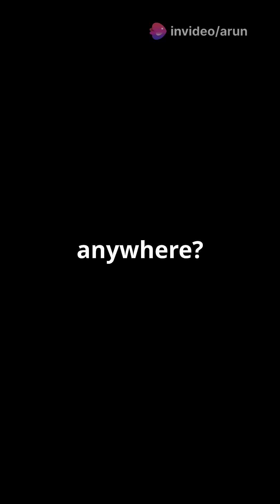Japan Artificial Blood? Japan’s Invention Could Save Millions by 2030 🩸🌍japan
What if a single pouch of artificial blood could save anyone, anywhere — no donor match needed? 🩸🚑
In this breakthrough story from Japan 🇯🇵, scientists turn expired blood into a universal, long-lasting blood substitute that’s changing emergency medicine forever.

Led by Prof. Hiromi Sakai 🧪, this biotech milestone could revolutionize battlefield care 🪖, disaster zones 🌪️, and rural hospitals 🏥.

🧬 Human trials started in 2025. By 2030, Japan aims for global rollout 🌍.
Watch till the end — this is the future of life-saving science ⚙️✨